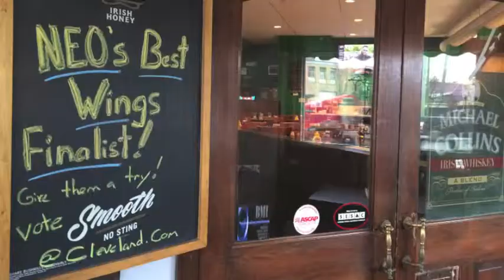NEO's Best Wings: Flat Iron Cafe in the Flats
We sampled Buffalo, barbecue and dry-rub cajun wings at the Flat Iron Cafe in Cleveland Jan. 29, 2015.